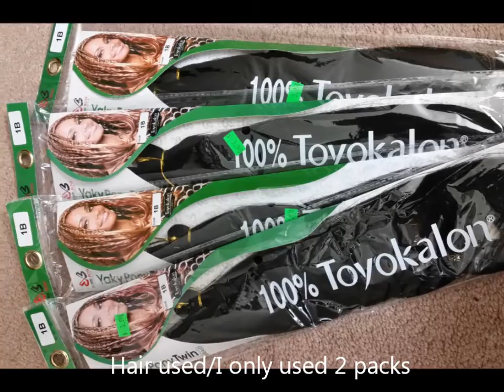Yaki Pony Twin| Crochet Installation